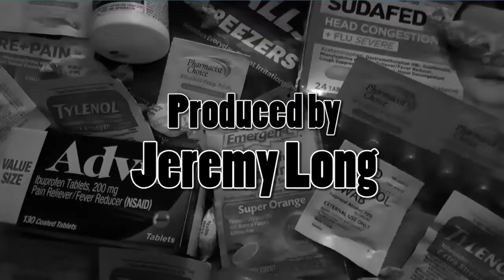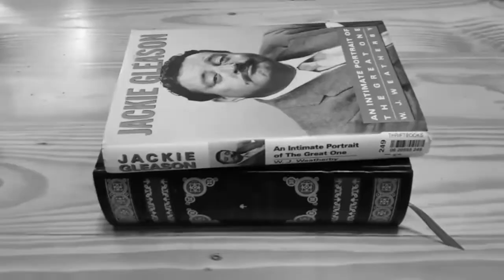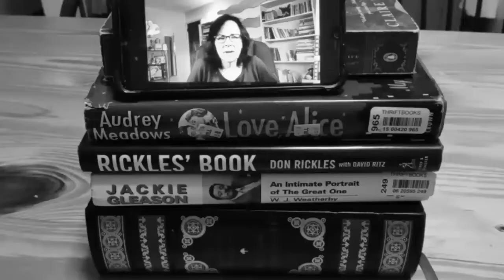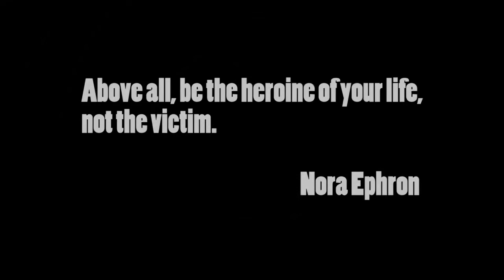Episode IX - Sister Nora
With Special Guest Star Mary Dimino